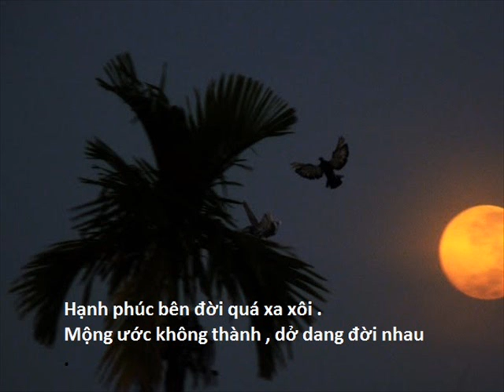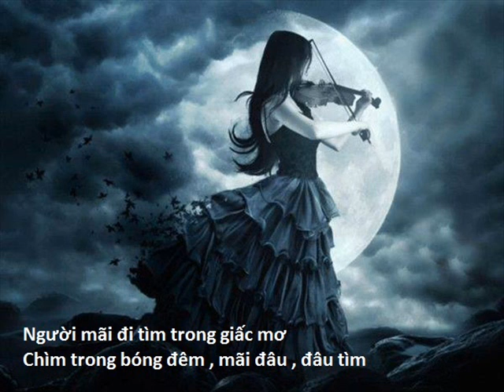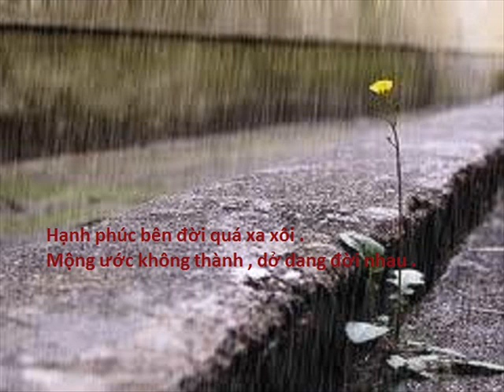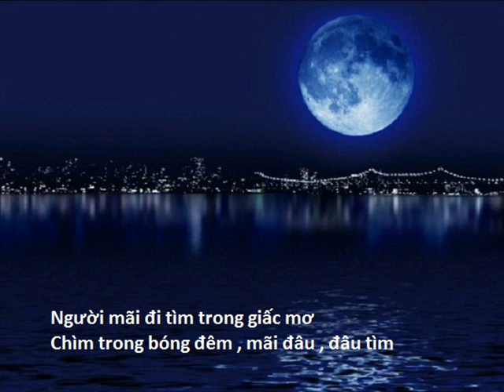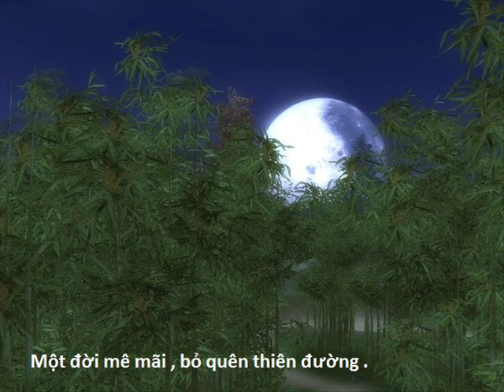HANH PHUC DAU TIM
Hạnh Phúc Đâu Tìm
Ý Thơ Nguyễn Diệu Tâm
Nhạc Ngô Tín
Trình Bày Thanh Sơn
Hình Ảnh: Internet, Facebook Ngô Tín, Album Lương - Vân Các, Blog Nguyễn Diệu Tâm